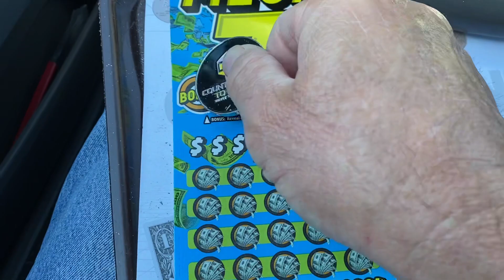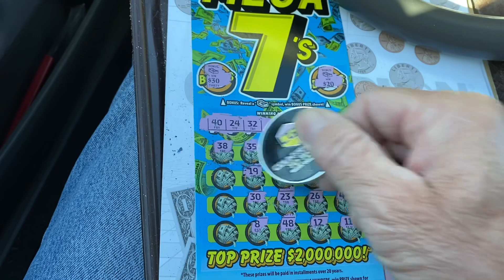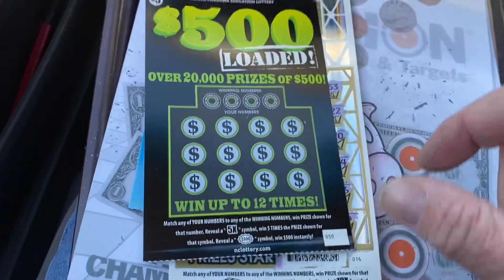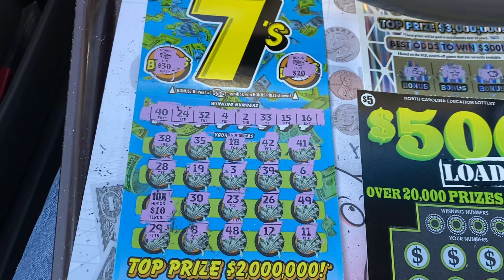BOOM 🤯 BABY MY 11 AND GIVEAWAY TIME. GOOD LUCK TO EVERYONE 🍀🍀